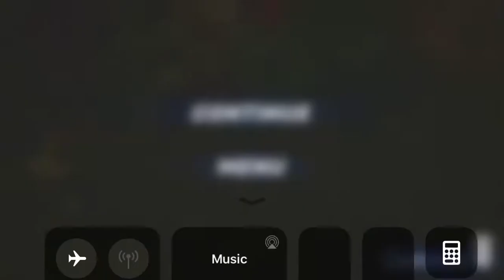Hashiriya Drift (TANDEMS??)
Hashiriya Drift
TRYING TO FIND GOOD DRIFTERS AND GOOD TANDEMS